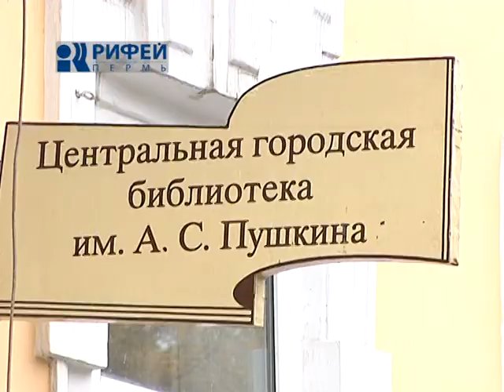сюжет Пушкинская библиотека 3 1 11 13